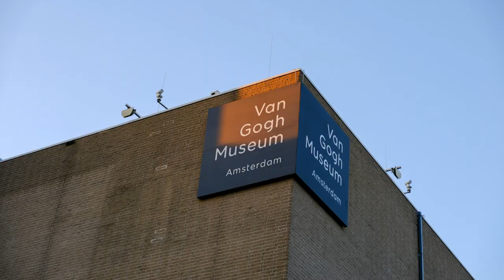Top 10 Must-Visit Attractions in Philadelphia, PA, USA - Travel Guide 2024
Explore the top 10 must-visit attractions in Philadelphia, Pennsylvania with our comprehensive travel guide for 2024. From historical landmarks like Independence Hall and the Liberty Bell to iconic spots such as the Philadelphia Museum of Art, Reading Terminal Market, and the Philadelphia Zoo, this video will take you on a virtual tour of the best sightseeing places in the city. Whether you're a history buff, foodie, art enthusiast, or nature lover, Philadelphia has something for everyone. Join us on this journey and start planning your unforgettable trip to the City of Brotherly Love!